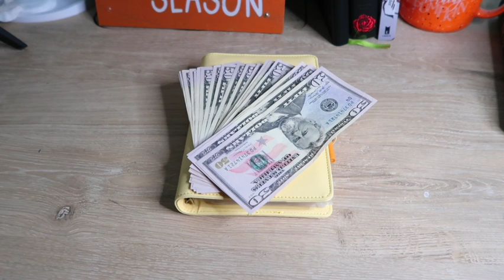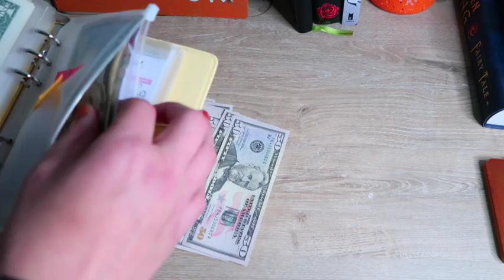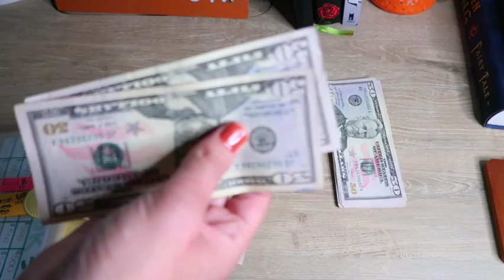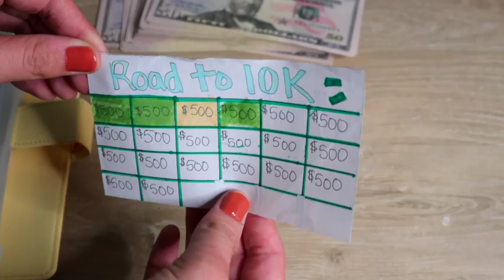Road to 10K Ep. 3| * Let's Get real.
Hey everyone! in today's episode, I GET REAL.. AGAIN. I put myself in a hard position lately, but now im getting back on track!! Thanks for sticking with me!!! I WILL SAVE 10K!!! (in 2023) hehehe.